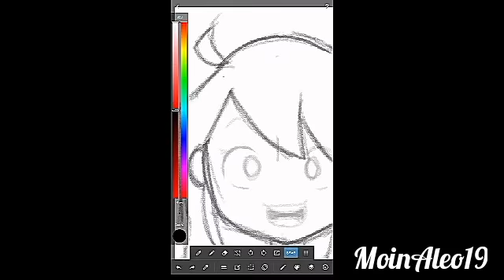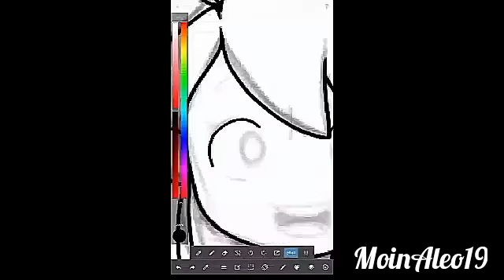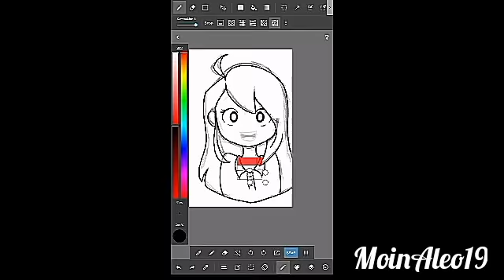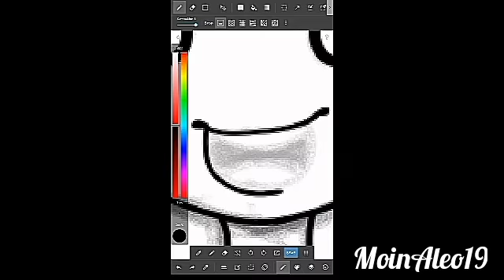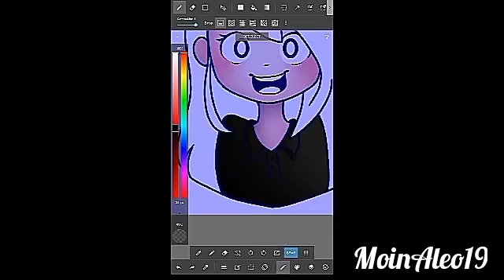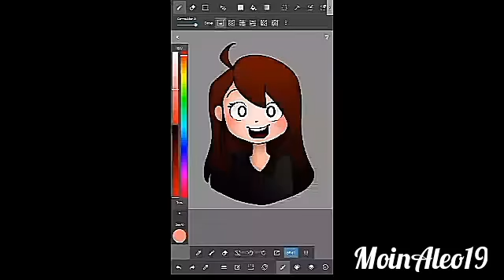|| Me^-^ [Speed Draw]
App used :
Editing - Inshot
Drawing - MediBangPaint
Video - Mobizen

Please do NOT copy, re-upload, edit, alter or reproduce my work in any way without my clear, written permission!!!